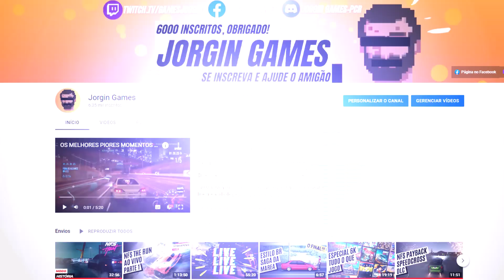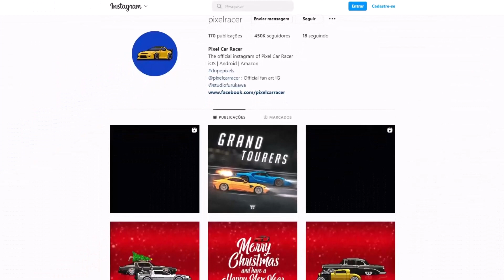PIXEL CAR RACER ABANDONADO? DE NOVO... 😤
Salve pessoal, de boas?
Então, mais um videozinho no canal, Espero que gostem.